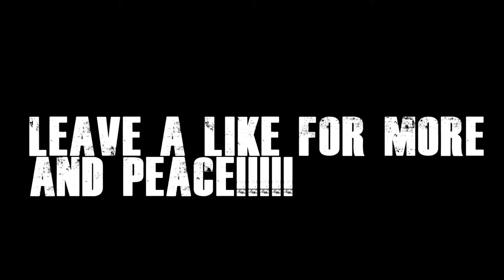Halo 5 (Squeaker gets scared)!!!! - Short machinima-